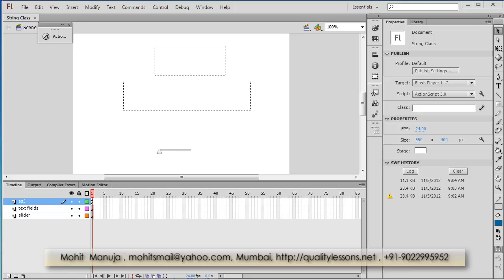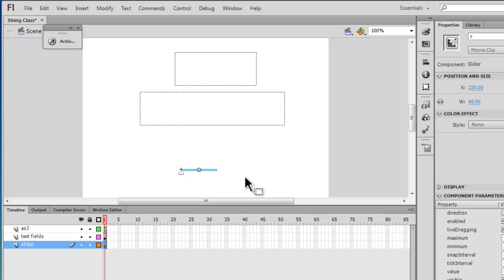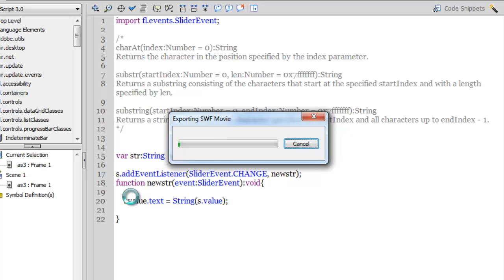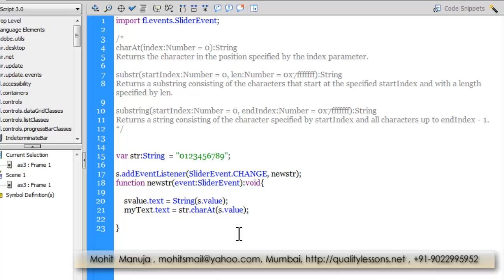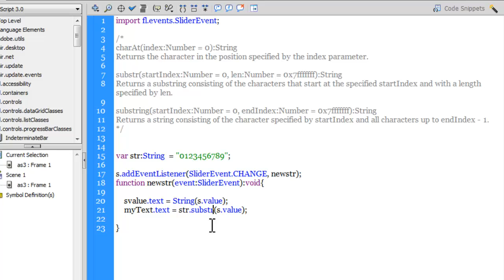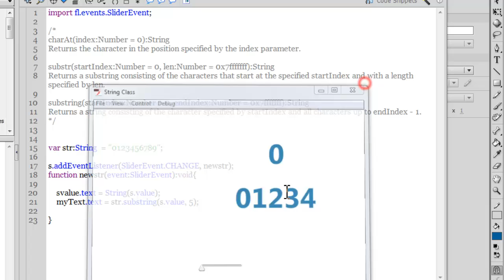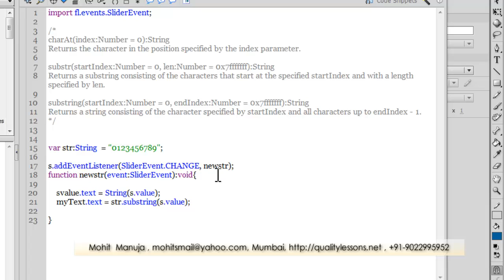Flash Tutorial : Important Methods of the String Class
Trainer for Adobe Products flash and actionscript 3 , Dreamweaver CS 6 at Mumbai , India
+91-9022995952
Mohit Manuja